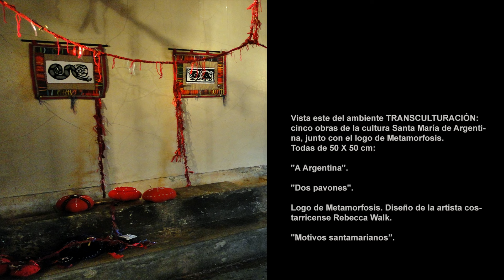"Metamorfosis" Un nuevo ciclo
Los textiles y la cerámica han sido fundamentales en la vida humana durante miles de años, cumpliendo roles tanto funcionales como culturales. Los textiles, desde sus primeras formas, ofrecieron protección y expresión personal, evolucionando en técnicas y estilos que reflejan la identidad de comunidades enteras.